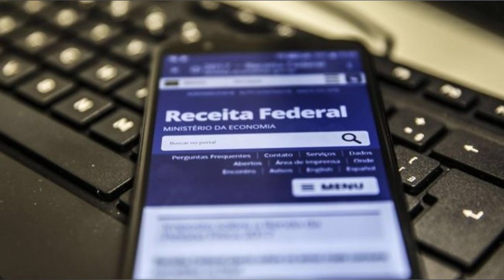CAMPANHA INCENTIVA DESTINAÇÃO DO IMPOSTO DE RENDA EM PROL ENTIDADES SOCIAIS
O Ministério Público do Estado de Mato Grosso do Sul. por meio do Centro de Apoio Operacional das Promotorias de Justiça da Infância e da Juventude. fomenta a mobilização social para adesão dos contribuintes (pessoas físicas e jurídicas) à Campanha “Declare seu Carinho – Imposto de Renda 2022”. A campanha. de iniciativa do MPMS. tem como objetivo sensibilizar os contribuintes para a destinação do imposto de renda em prol de entidades sociais que beneficiam crianças. adolescentes e idosos nos municípios de Mato Grosso do Sul. As destinações não geram custo ao contribuinte e são repassadas diretamente ao Fundo Municipal dos Direitos da Criança e do Adolescente (FMDCA) e da Pessoa Idosa (FMDPI). e geridas pelo colegiado do Conselho Municipal. O Ministério Público Estadual e o Tribunal de Contas do Estado fiscalizam a aplicação desses recursos. Os valores arrecadados. dentre outras finalidades. são destinados ao financiamento de inúmeros projetos em benefício de crianças. adolescentes e idosos. que são apresentados por entidades credenciadas que preencham todos os requisitos previstos em edital específico. dentre os quais. estarem com as prestações de contas rigorosamente em dia. É importante ressaltar que não se trata de doação. mas sim de destinação de parte do imposto de renda que seria pago à Receita Federal (uma cota de até 3% em caso de pessoas físicas que fizerem a destinação na declaração anual do imposto). Nos casos em que o contribuinte tem imposto a restituir. também é possível fazer a destinação. sem pagar a mais ou receber a menos. O prazo para declarar o Imposto de Renda 2022 começou no dia 7 de março e vai até 29 de abril. Para saber mais sobre como fazer a destinação do seu imposto. acesse o tutorial clicando no anexo 1 da notícia. O post Campanha incentiva destinação do imposto de renda em prol entidades sociais apareceu primeiro em Diário Digital.